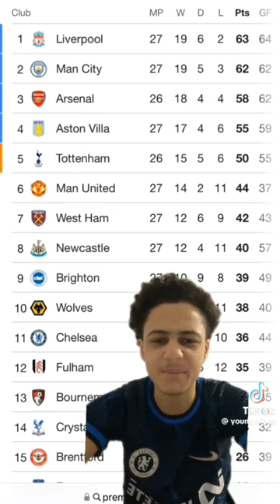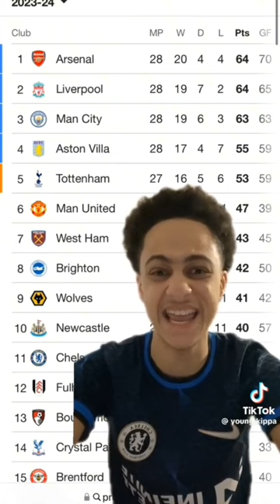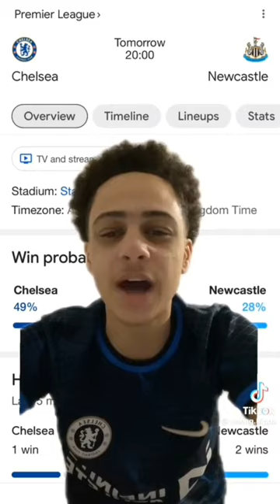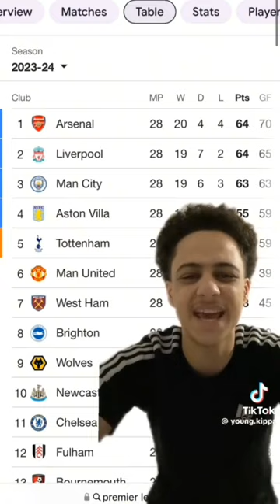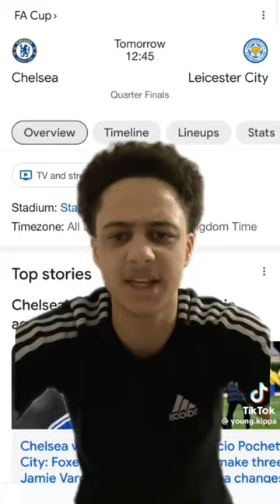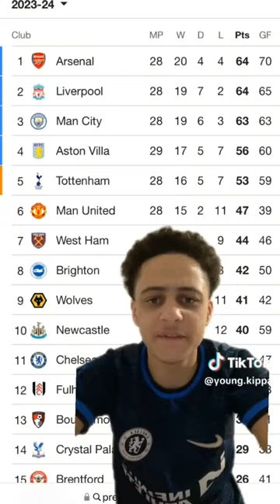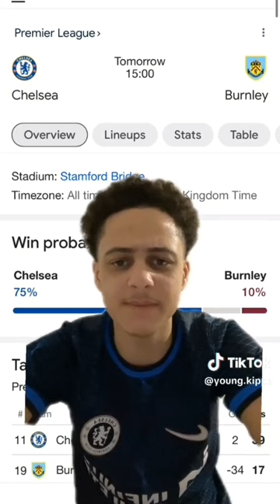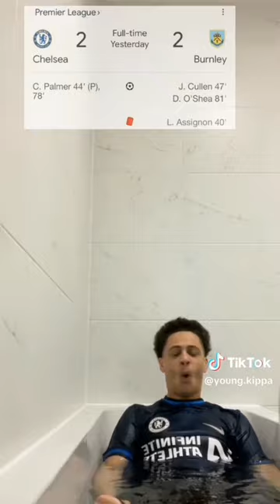Best Of Young Kippa | March 2024